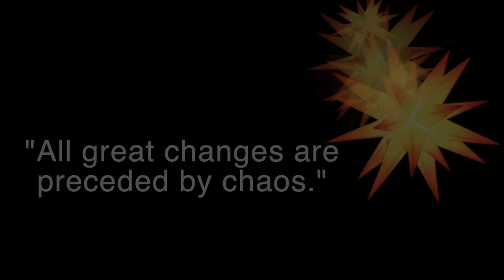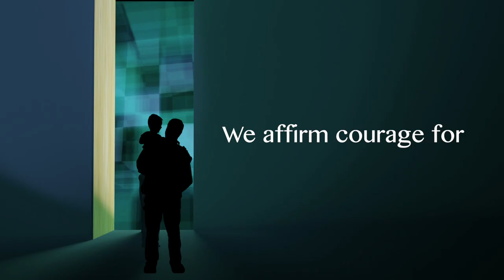Quotes on transformation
Quotes by Deepak Chopra, Marilyn Ferguson & Alice Walker